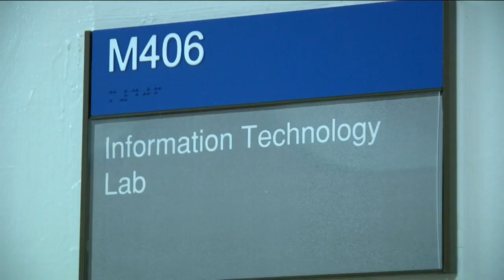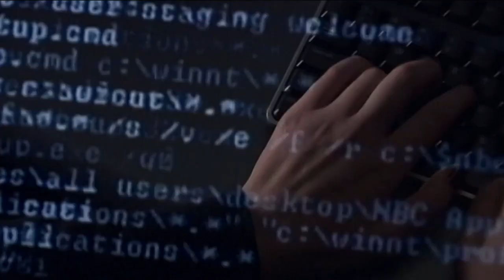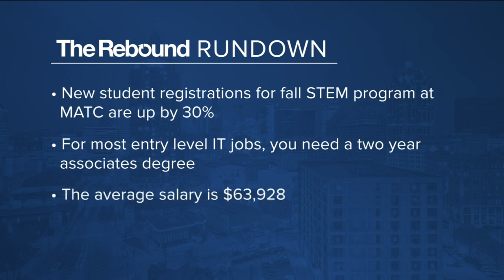Milwaukee Area Technical College sees boost in new student enrollment for IT programs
Ken Hanner of Milwaukee used to book musicians for cruise ships -- a profession he and so many workers in the service, hospitality, and entertainment industry learned was far from pandemic proof.